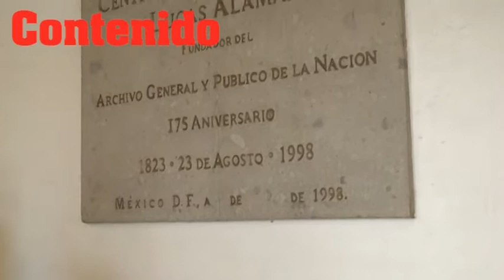Archivo General de la Nación y los diez años de la ley de transparencia.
Con motivo del décimo aniversario de la Ley de Transparencia se realizó una exposición y un recorrido para algunos estudiantes en el Archivo General de la Nación.